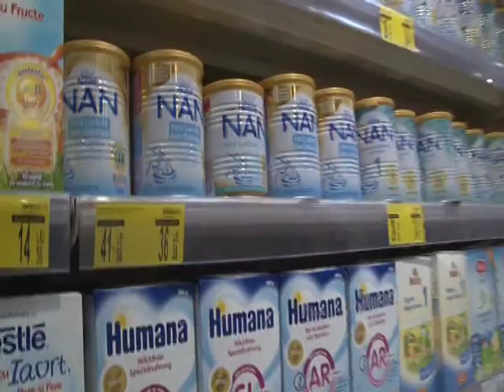Știre Etv - 70% din mame nu alăptează natural | 26.06.2015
Doar 70 la sută din mamele din România alăptează natura, în timp ce restul preferă laptele praf. Specialiștii au analizat toate produsele aflate la vânzare și au ajuns la concluzia că 40% conțin substanțe care în timp pot declanșa diferite afecțiuni la copii.